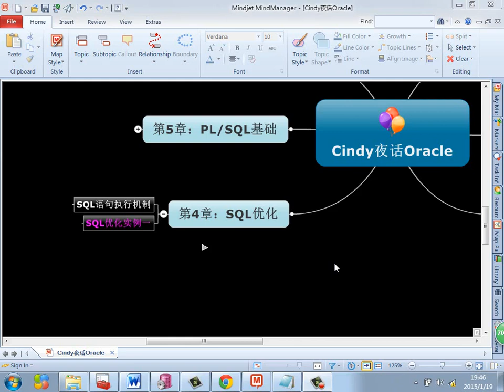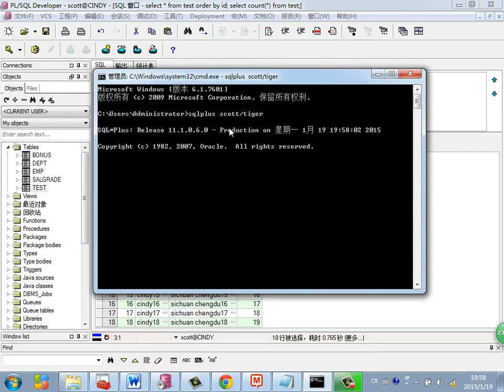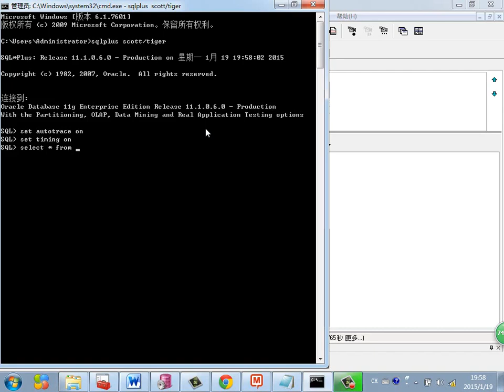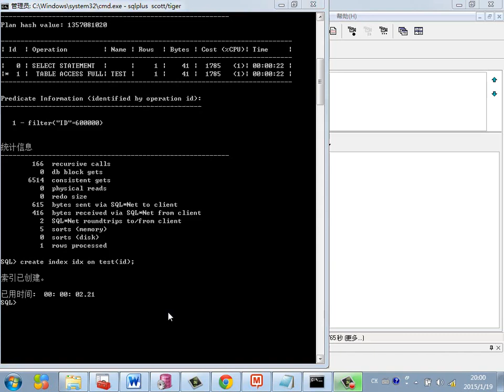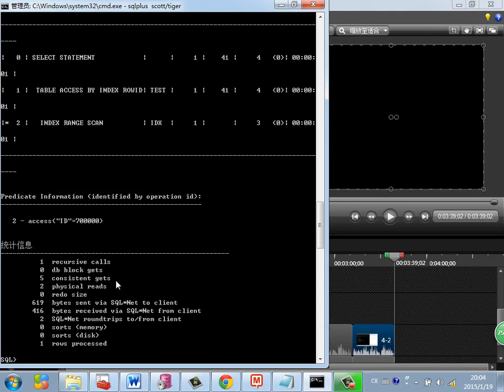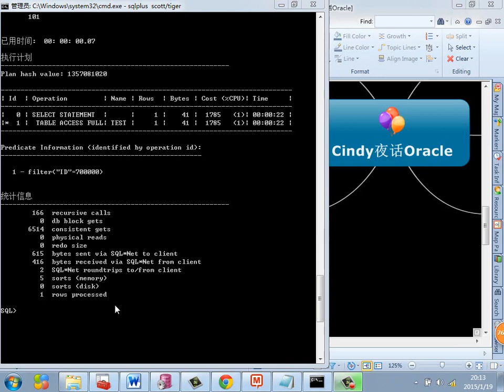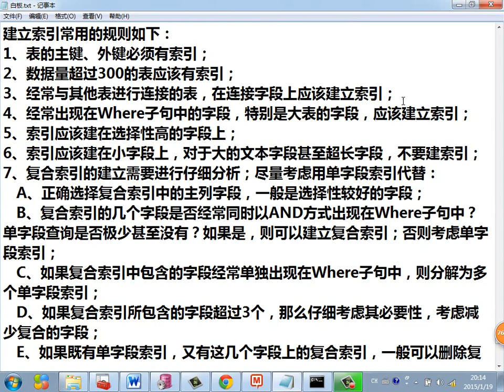Java Web进阶 Oracle 45 SQL语句优化示例一